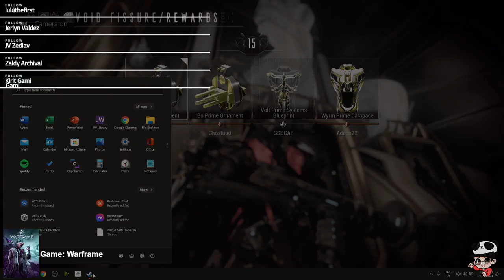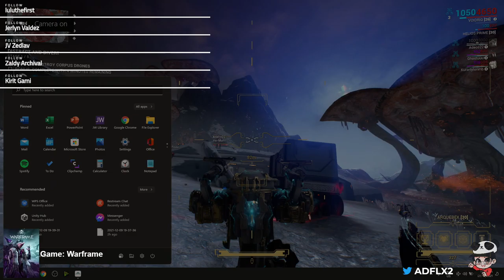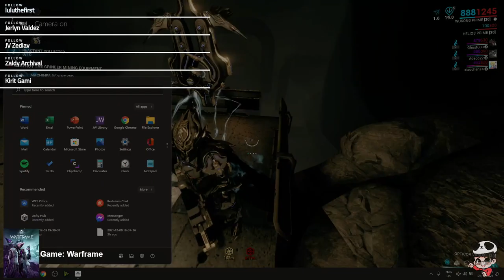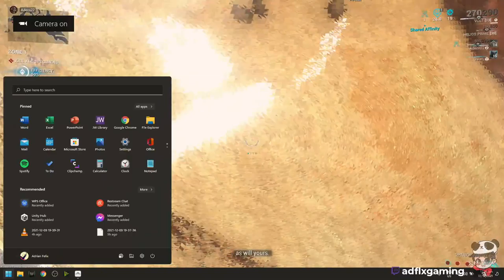Volt Prime Acquisition Full Stream